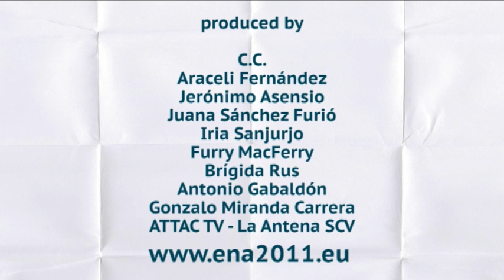Alexandra Strickner - Los Movimientos Sociales / The Social Movements (En+Es+Fr)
En esta entrevista, Alexandra Strickner nos habla del resurgimiento de los movimientos sociales en Europa y de cómo los ciudadanos se pueden involucrar y participar activamente en el cambio hacia una economía más justa, más solidaria y sobre todo más sostenible.

In this interview, Alexandra Strickner talks about the resurgence of social movements in Europe and how the citizenship can get involved and participate in the change towards a more supportive and sustainable economy.

Since July 2003, Alexandra Strickner has been the project manager of the Trade Information Project of the Institute for Agriculture and Trade Policy (IATP) in Geneva, where she monitors the ongoing trade negotiations. She is also a co-founder of Attac Austria and actively participated in the development and implementation of the Austrian Stop-GATS-Campaign.